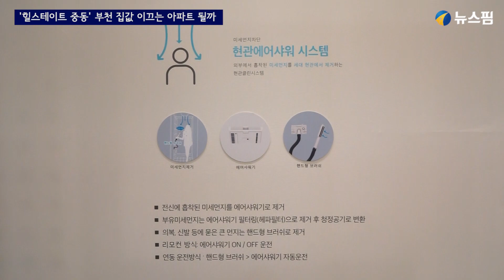'힐스테이트 중동' 부천 집값 이끄는 아파트될까